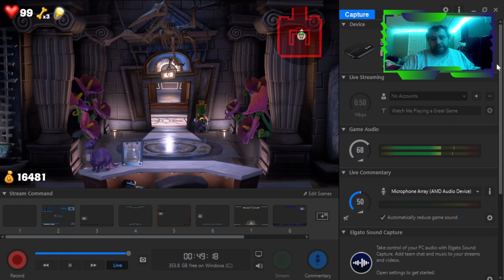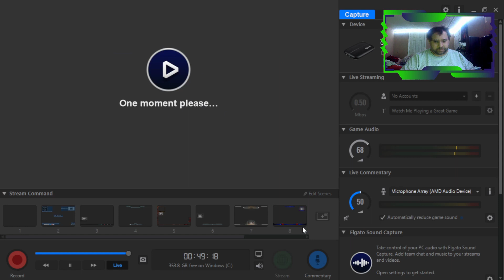I CAN'T STAND THIS GHOST MECHANIC ANYMORE | Luigi's Mansion 3